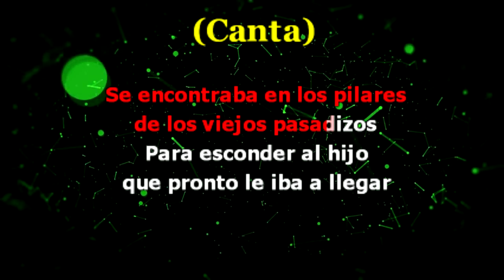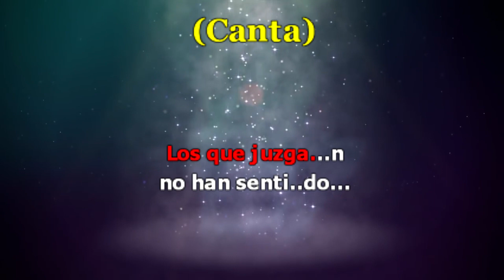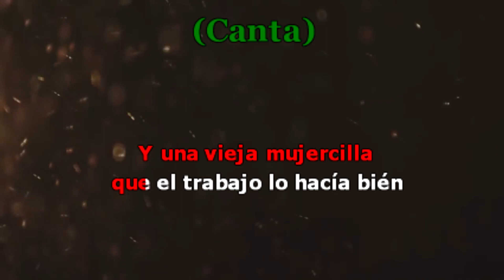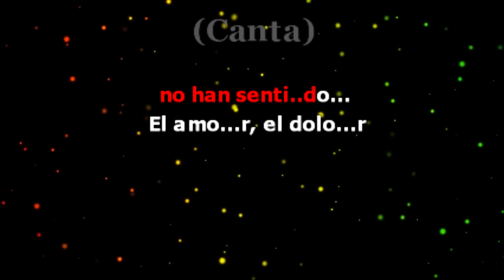karaoke Bonanza - Cuando era agosto 21